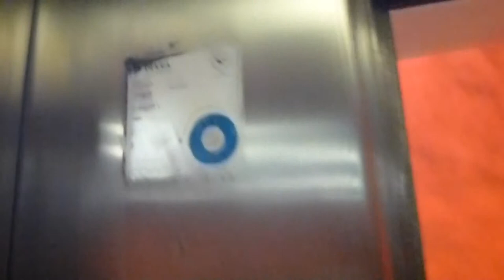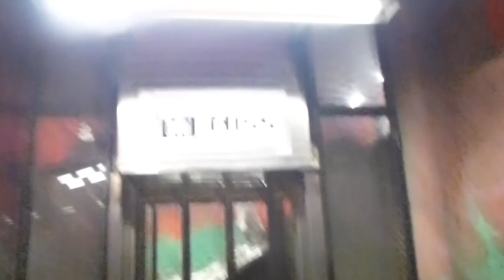1974 KONE Inclined Elevator @ Solna Centrum Metro Station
SOC 32171